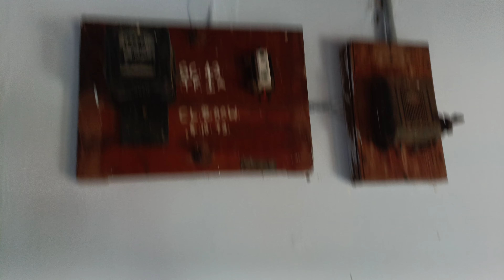Termite control service Karur 9750755910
yuvas pest control services coimbatore 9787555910